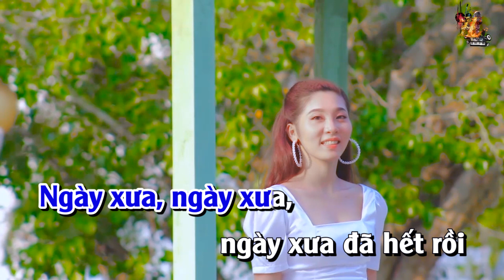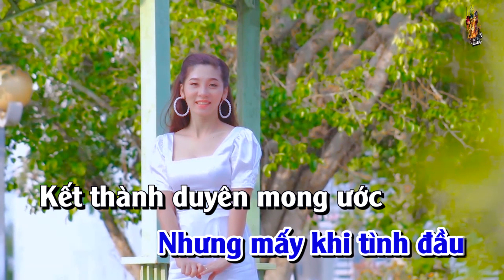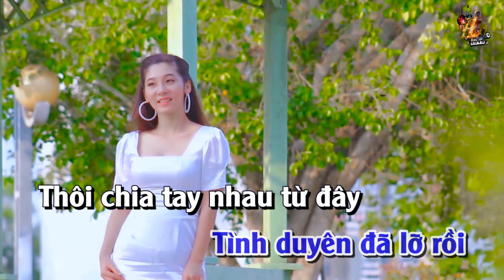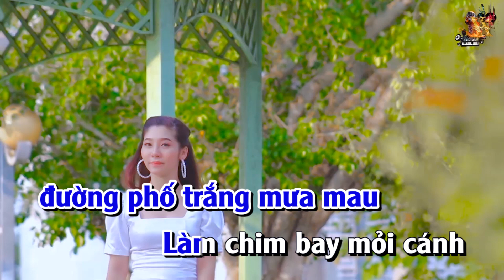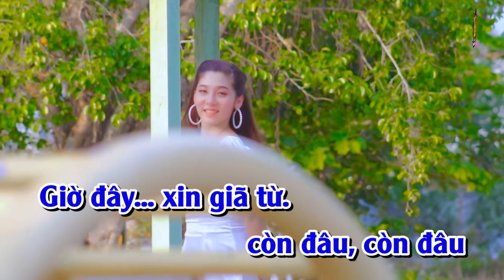Karaoke Người Đi Ngoài Phố Tone Nam | Nhạc Sống Nguyễn Linh